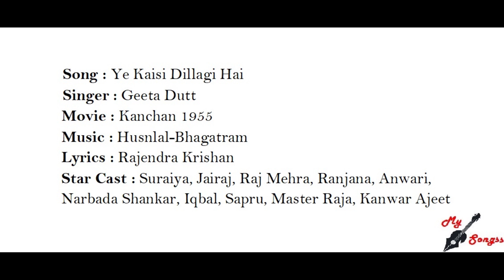Ye Kaisi Dillagi Hai, Movie : Kanchan 1955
Song : Ye Kaisi Dillagi Hai
Singer : Geeta Dutt
Movie : Kanchan 1955
Lyrics : Rajendra Krishan
Star Cast : Suraiya, Jairaj, Raj Mehra, Ranjana, Anwari, Narbada Shankar, Iqbal, Sapru, Master Raja, Kanwar Ajeet